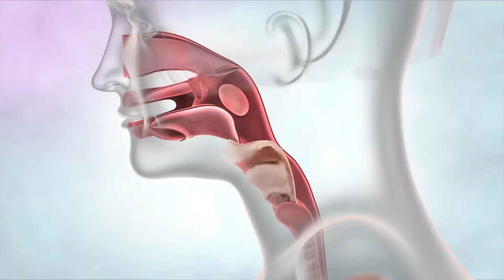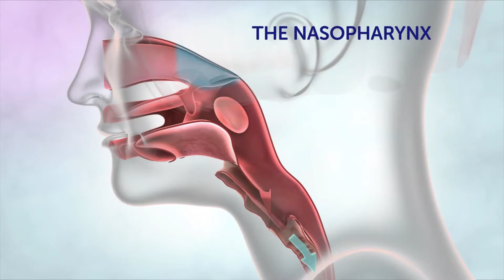Qué es una alergia al cloro